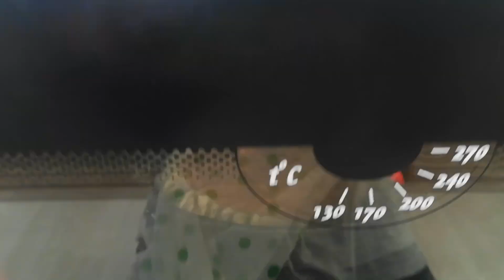Тыквенный пирог 🎃🥧 🎃🥧 🎃🥧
3. Трафарет для торта на Хэллоуин
5. Подсвечник в виде тыквы
6. Форма для воска "сделай сам" в виде тыквы
12. в форме тыквы брошь i/A-0dmW
14. Креативные керамические кружки с крышкой